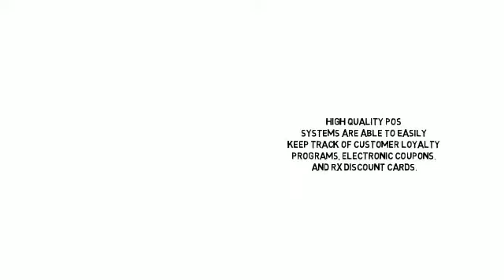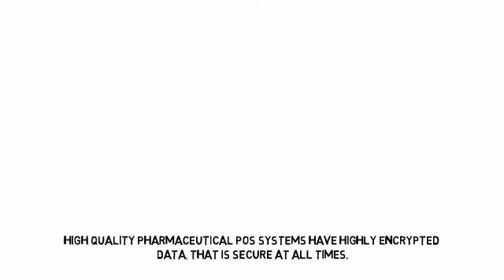Pharmacy POS Software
Pharmacy POS systems are often equipped with signature capturing that keeps the patient's signature on file for comparison.
Efficient pharmacy POS systems allow employees to process transactions from any area of the sales floor. High quality POS systems are able to easily keep track of customer loyalty programs, electronic coupons, and Rx discount cards. High quality pharmaceutical POS systems have highly encrypted data, that is secure at all times. High quality pharmacy POS systems easily record customer information, to make the transaction process much easier for both the pharmacist and the customer.

Retail Management Solutions is the industry leader in pharmacy point of sale technology for retail and outpatient pharmacies. Having installed more pharmacy POS systems in the independent and outpatient pharmacies than any other company, RMS has become the industry standard.